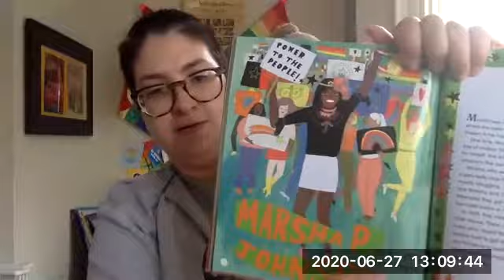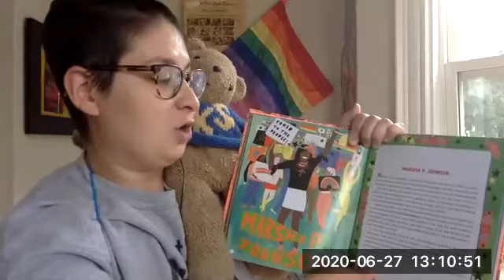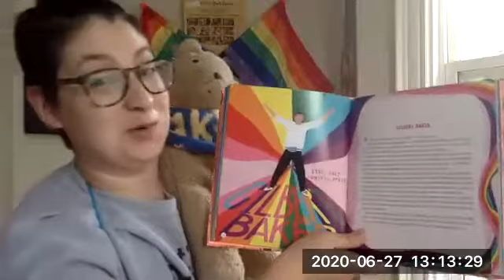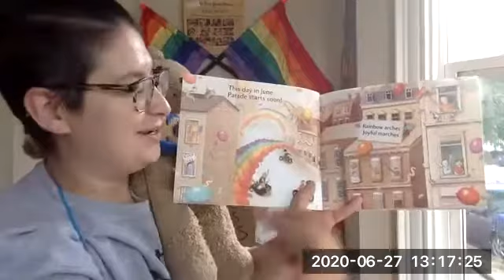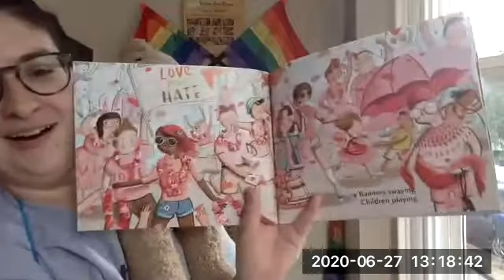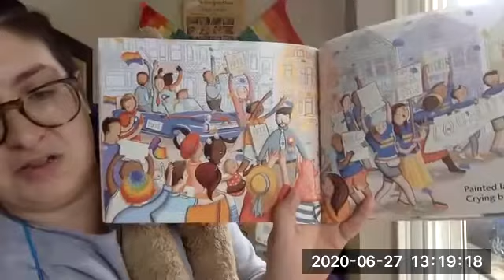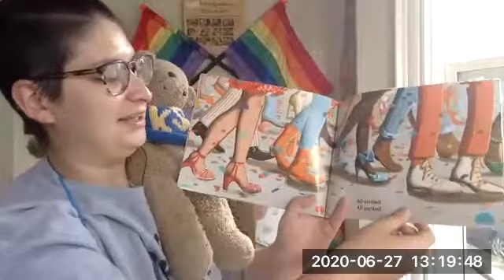OPL Hosts Queer Kid Stuff with Lindz and Teddy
Join Lindz and Teddy of Queer Kid Stuff for stories and songs about Pride.